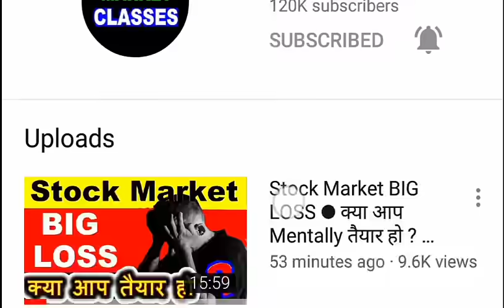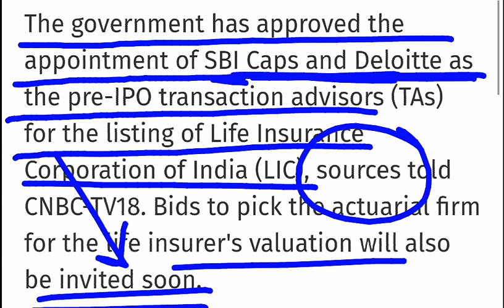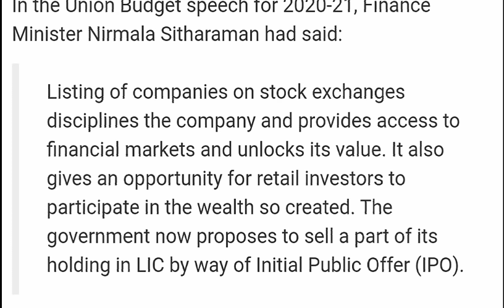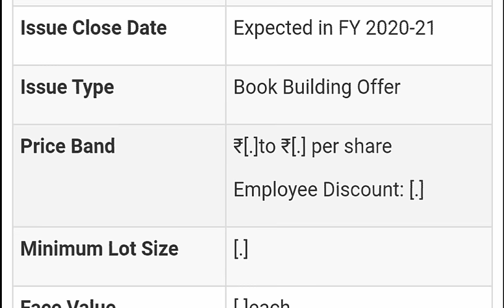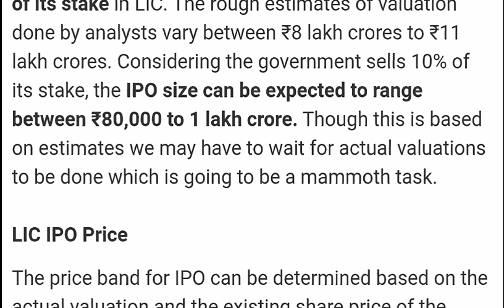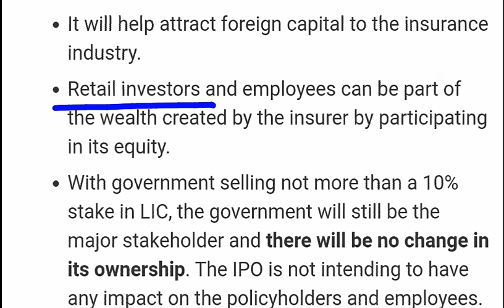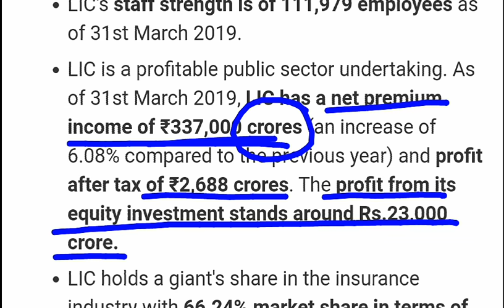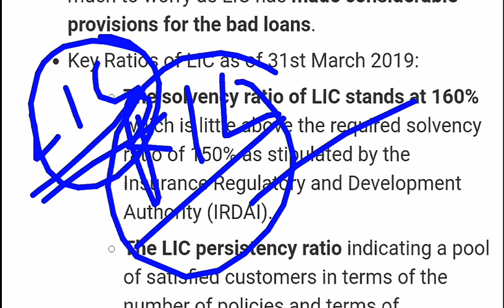LIC का IPO ⚫ Reliance का बाप ⚫ LIC IPO NEWS ⚫ LIC IPO LAUNCH DATE ⚫LIC IPO PRICE ⚫ UPCOMING IPO⚫SMKC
Thank u :)